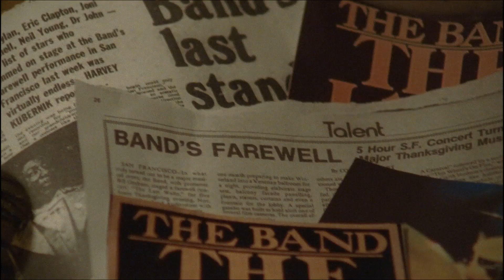Documentary - AIN'T IN IT FOR MY HEALTH: A FILM ABOUT LEVON HELM - TRAILER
Director Jacob Hatley's intimate documentary finds Mr. Helm at home in Woodstock, NY, in the midst of creating his first studio album in 25 years. Shot during the course of two-plus years, this highly anticipated film focuses in on the four-time Grammy winner and Rock and Roll Hall of Fame member after his 2007 comeback album, Dirt Farmer, brought him back to the spotlight.